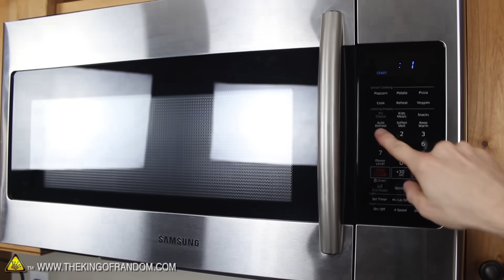Electric Pickles and Vacuum Slime | Rewind #4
✌️👑 RANDOM NATION: TRANSLATE this video and you'll GET CREDIT!